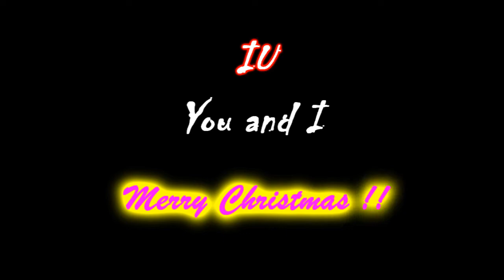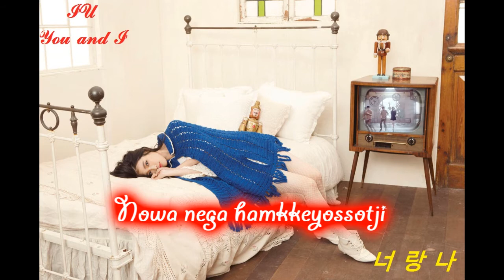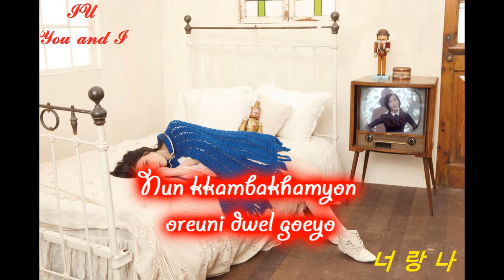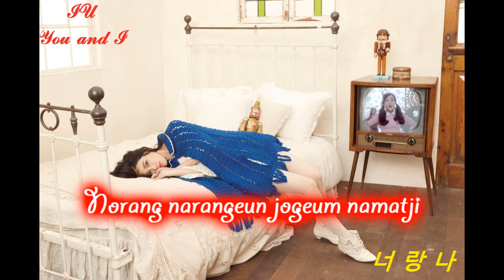You And I - IU (Karaoke/Instrumental)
Credit: karaokeKpop for the instrumental track. The video and picture belong to IU and Loen Ent.

Hey guys, this is the last video for Christmas Special like I promised !! Hope you guys have a nice Christmas and a happy new year !!!

And the MV is in the TV in case anyone can't find it :D.

Enjoy !!! Available in HD 720p !!